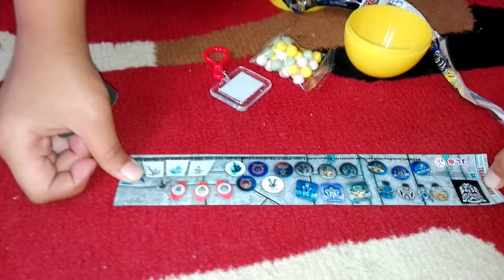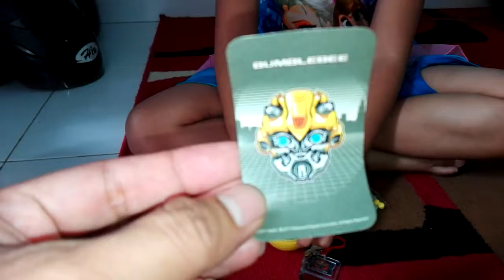Mainan telur berhadiah - surprise egg